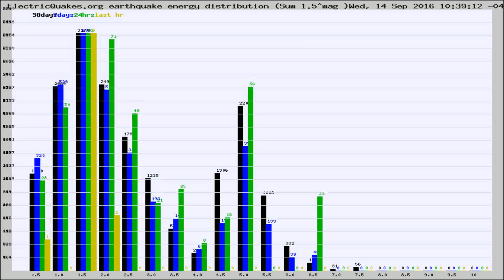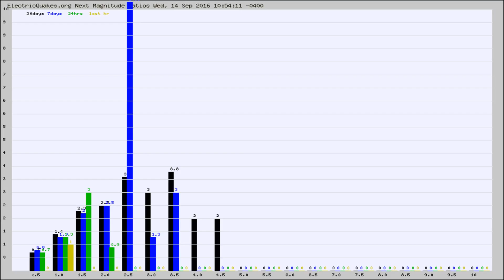Todays_Hourly_World_Earthquake_Statistics_from_ElectricQuakes.org_09-14-16+11:02:01